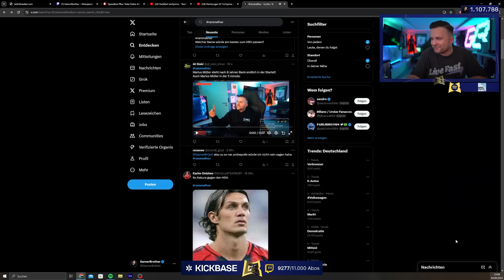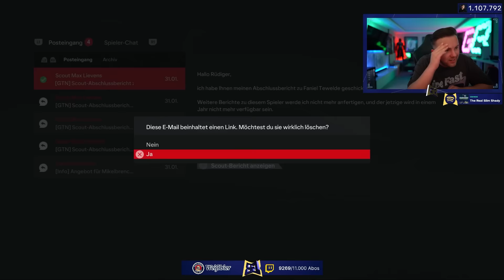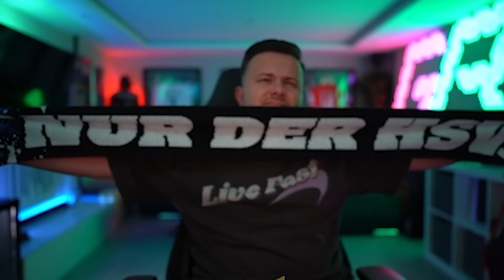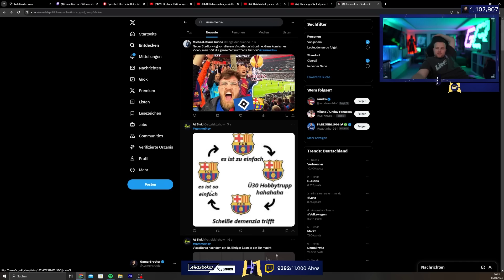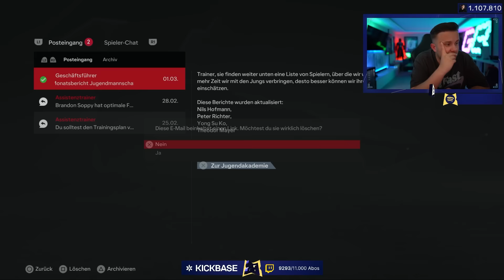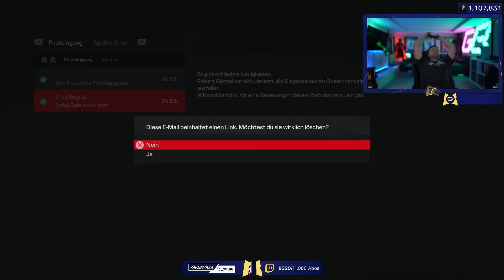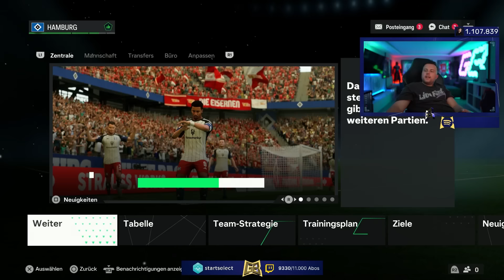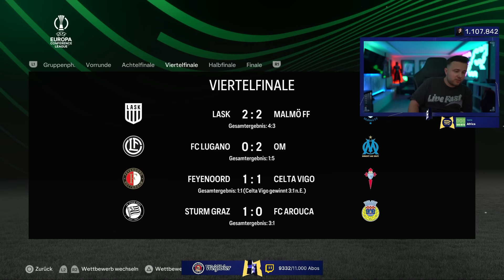Der BRUCH im XXL FINALE von SAISON 6 😤🥺 EA Fc 24 Hamburg Karrieremodus #23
Impressum:
Simon Schildgen
C/O Fairplay-Management GmbH
Schauenburgerstraße 116
24118 Kiel